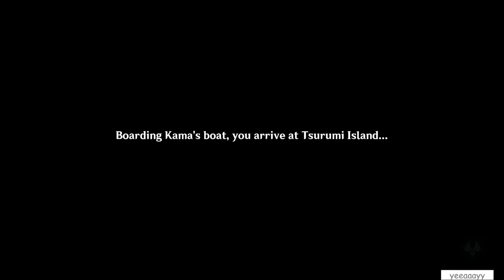THE THUNDERBIRD // Let's Play Genshin Impact #131